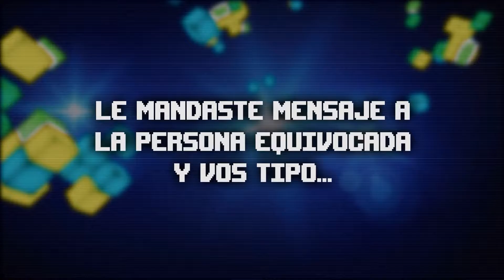PÚMBATE: PROGRAMA 62 BLOQUE 1